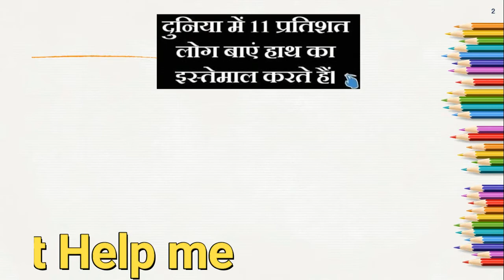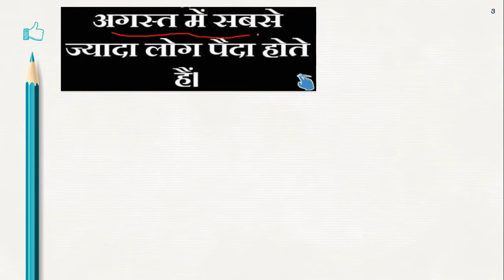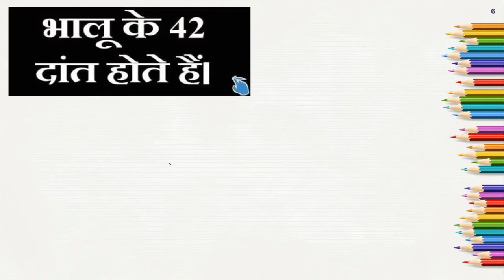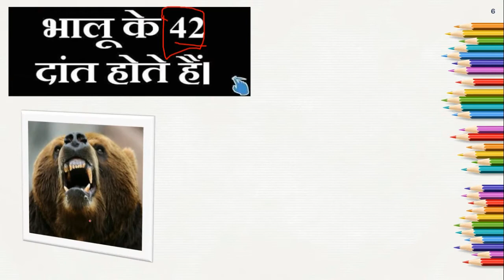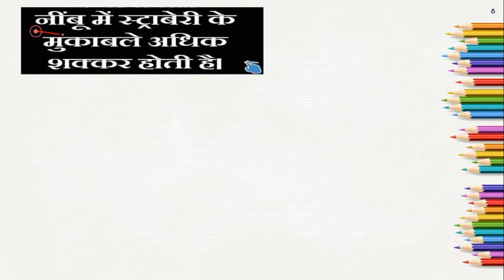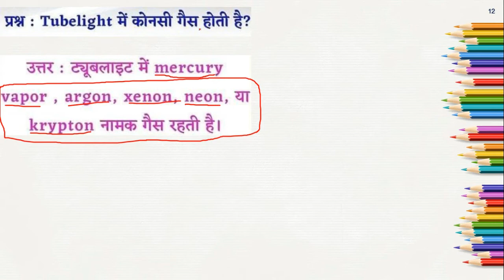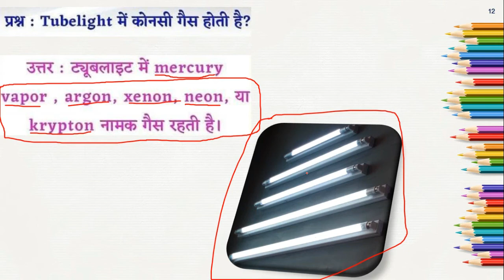Top 10 Tricky Questions And Answers|10 India GK in Hindi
हिंदी में भारत से संबंधित सामान्य ज्ञान के टॉप 10 इंडिया जीके क्विज प्रश्न और कई विकल्पों के साथ प्रतियोगी परीक्षाओं के उत्तर..

In this video i will teach you some important facts of Indian culture.